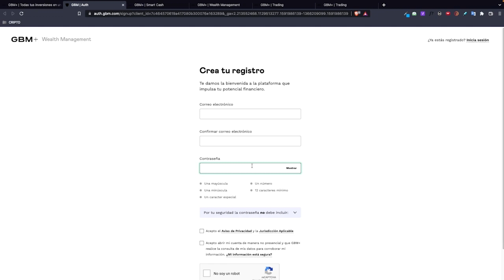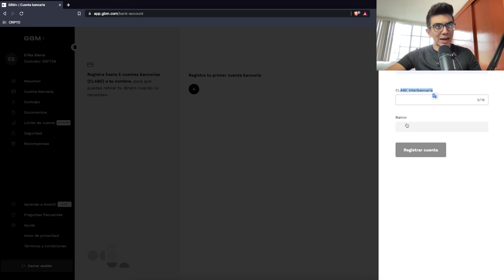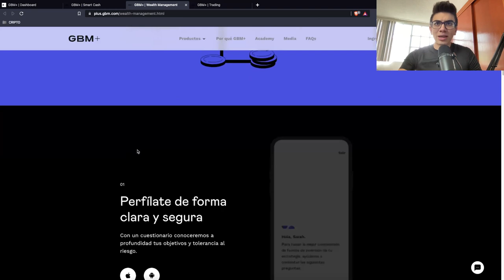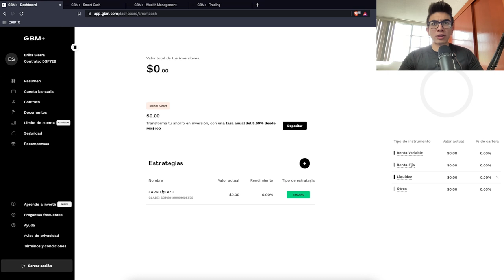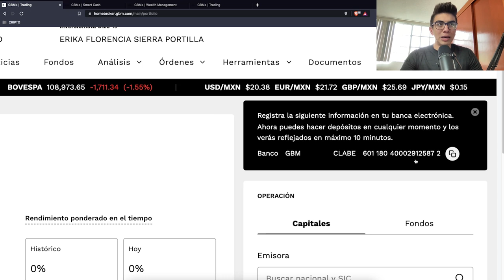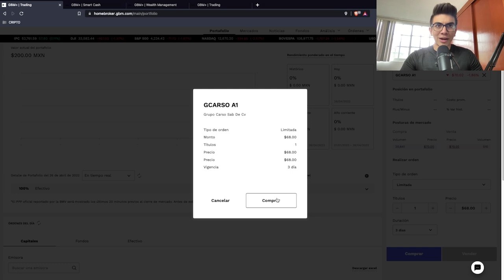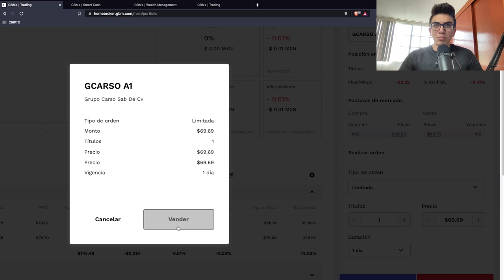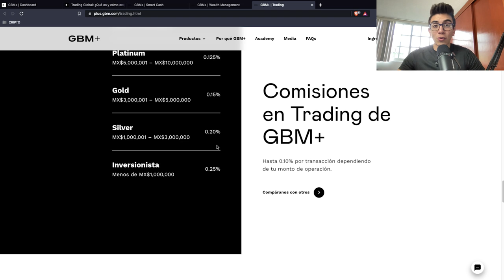Tutorial Completo GBM+: Cómo Comprar Acciones En México 2023 | Cómo Invertir En GBM+ Paso a Paso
CAMBIARON LOS TÉRMINOS Y CONDICIONES:
🤑 Obtén $3,000 MXN GRATIS en GBM+ para invertir en la bolsa (solo mexicanos):
⚠️ IMPORTANTE: Para que te den los $3,000 MXN GRATIS debes DEPOSITAR $75,000 pesos mexicanos en tu cuenta para comenzar a invertir durante los PRIMEROS 30 DÍAS de tu registro. Por los 60 días siguientes deberás mantener los $75,000 MXN de saldo final para ser acreedor de la recompensa.

Si quieres comenzar a invertir en la bolsa de valores desde México este video es para ti.
Te voy a mostrar cómo abrir una cuenta en GBM+, cómo comprar acciones de la bolsa de valores en 2022, cómo invertir en ETF´s y como invertir.
Si estabas buscando la guía completa para invertir en la bolsa de valores, llegaste al lugar correcto.

📚 LIBROS 📚
📖 MI LIBRO FAVORITO
💸 MEJOR LIBRO DE FINANZAS PERSONALES
⌛ MEJOR LIBRO PRODUCTIVIDAD
❓ EL LIBRO QUE CAMBIÓ MI VIDA

All Glory to God | Juan 3:16